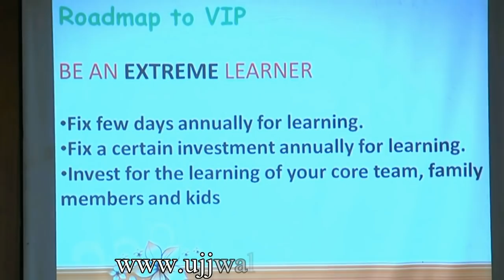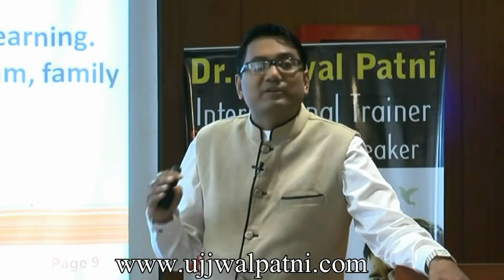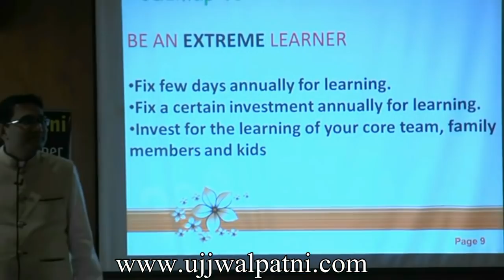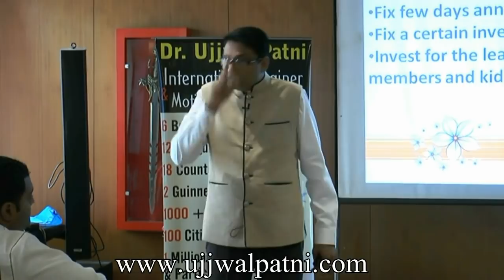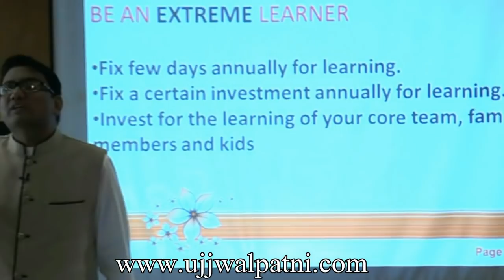Jab tak zinda ho ye kharch zarur karna, saikdo guna fayde ka nivesh | No 9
External investment is vital for all businesses because it allows them to innovate, expand, and grow. There are several benefits to having investment come into your firm, and it is not just about giving you access to a reliable source of money.

In this motivational video, Dr. Ujjwal Patni shares one investment idea that all businessmen and professionals should undertake to be successful in life.

✅  Best business lessons for entrepreneurs
✅  Best business strategies of all time
✅  How to make powerful business strategies
✅  Revolutionary tips for growing a successful business
✅  Secret business strategies for a successful business
✅  Powerful business and life lessons
✅  How to be a powerful entrepreneur in market
✅  How to be unforgettable in life
✅  Tips for branding your business

About Dr Ujjwal Patni
Dr Ujjwal Patni is a top motivational speaker, author & business coach from India who has led three Guinness World Records. He is the star speaker who delivers keynote speech in conclaves, events, dealer meets and company conferences. He is an author of 7 books in 14 languages. The most famous books are Power Thinking, Jeet yaa haar raho taiyaar, safal vakta safal etc. Thousands of Business owners, retailers, professionals, homemakers, students and others have participated in his famous business and life coaching programs. If you want to grow your business, you can take Dr Ujjwal Patni's mentoring and business coaching. To achieve success in personal life, you can take personal consultancy sessions from Dr Ujjwal Patni.

Businessjeeto.com
Dr Ujjwal Patni is the founder of Businessjeeto.com that is India's leading business and life coaching platform. You can grow your small and medium business through business courses at businessjeeto.com. Courses for business owners, retailers, employees, professionals, networkers, homemakers and students are presented businessjeeto.com, These high quality famous courses are presented at very low cost with a mission to transform India. Click here to know about the courses.